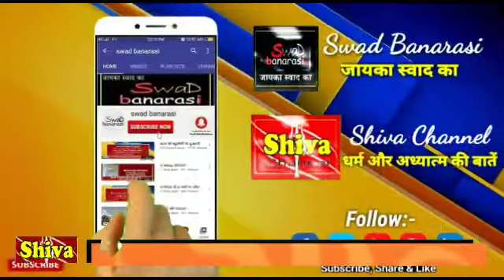हड़ताल के छठे दिन बुनकरों ने PMO पर बनाया मानव श्रृंखला